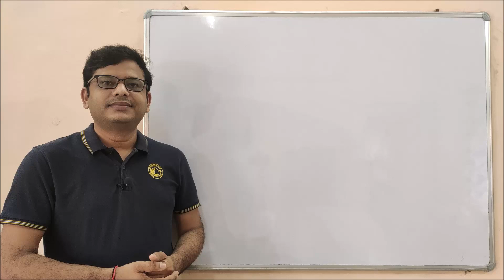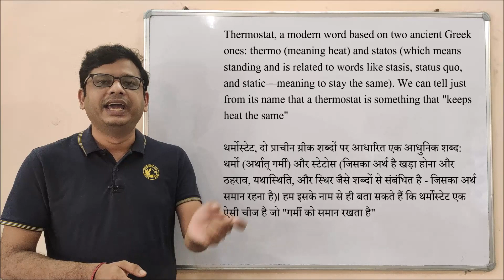Thermostat = Definition and Explanation of Thermostat | What is Thermostat | Temperature Stabilizer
Thermostat, a modern word based on two ancient Greek ones: Thermo (meaning heat) and statos (which means standing and is related to words like stasis, status quo, and static—meaning to stay the same). We can tell just from its name that a thermostat is something that "keeps heat the same"

थर्मोस्टेट, दो प्राचीन ग्रीक शब्दों पर आधारित एक आधुनिक शब्द: थर्मो (अर्थात् गर्मी) और स्टेटोस (जिसका अर्थ है खड़ा होना और ठहराव, यथास्थिति, और स्थिर जैसे शब्दों से संबंधित है - जिसका अर्थ समान रहना है)। हम इसके नाम से ही बता सकते हैं कि थर्मोस्टेट एक ऐसी चीज है जो "गर्मी को समान रखता है"